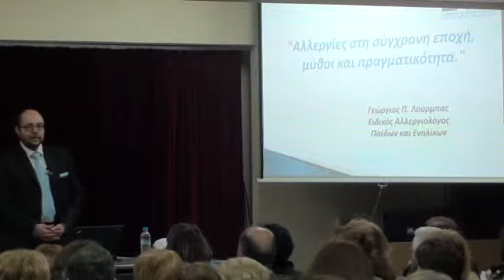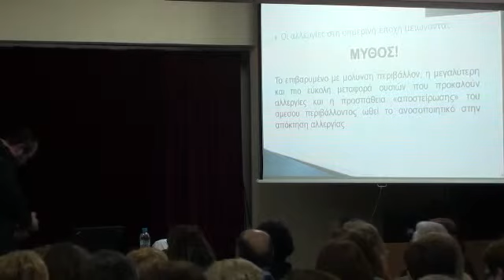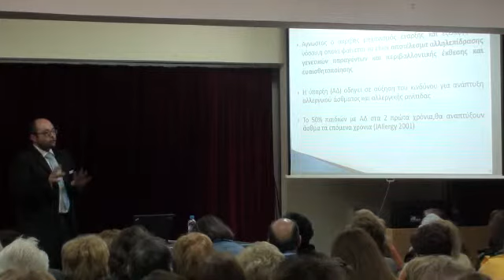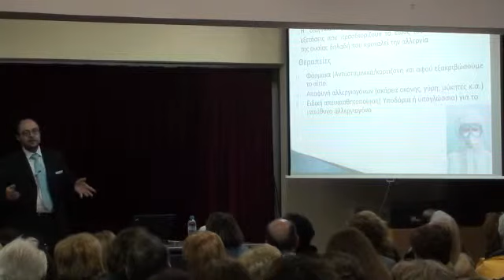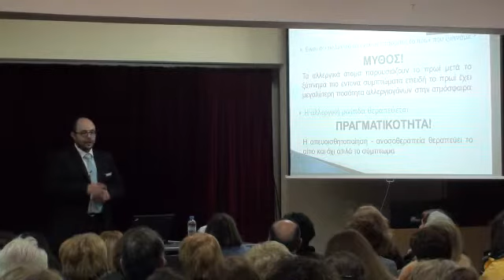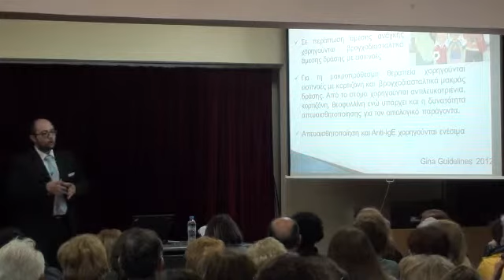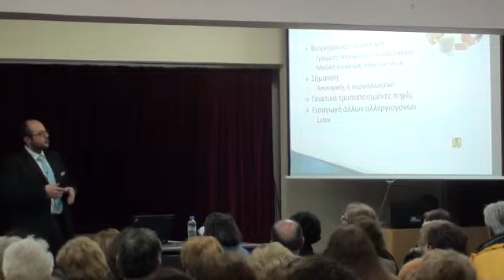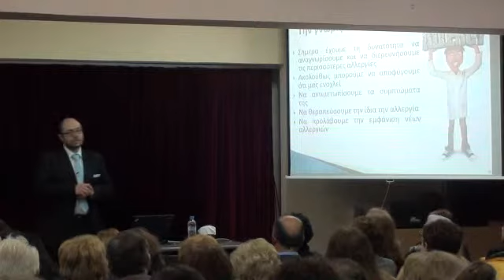27/2/2013: Αλλεργίες Ενηλίκων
Διάλεξη του Ειδικού Αλλεργιολόγου Παίδων - Ενηλίκων, υποψήφιος Διδάκτωρ του Πανεπιστημίου Αθηνών, κο Λούρμπα Γεώργιο